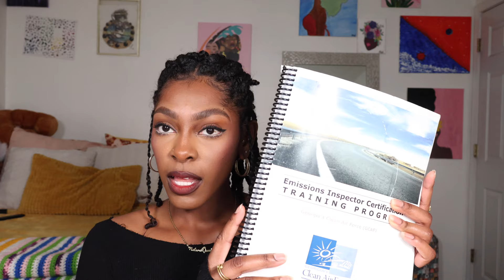Allow Me To REINTRODUCE MYSELF | 1 Million Views | Where I Am In Life Right Now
AMAZON STORE

Favorite Spray Bottle
Soft Bristle Brush
Wide Tooth Comb
Detangling Shower Head
Bobby Pins
Favorite Natural Hair Products
Favorite Conditioners

Use REFERENCE code: US86519R for $$ off your SHEIN order!